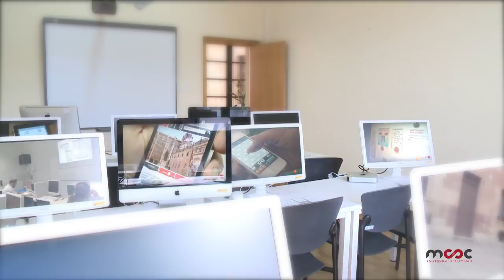Daniel Hernández Ruipérez, Rector de la Universidad de Salamanca, presenta los cursos MOOC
Daniel Hernández Ruipérez presenta los cursos MOOC de la Universidad de Salamanca